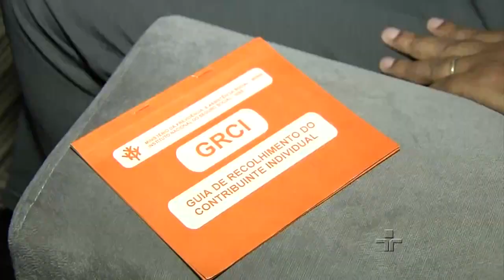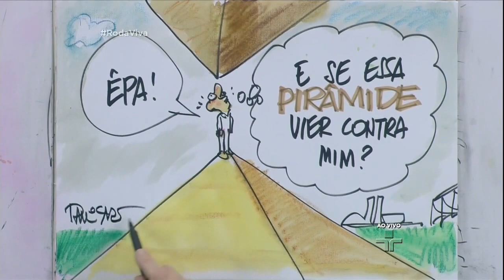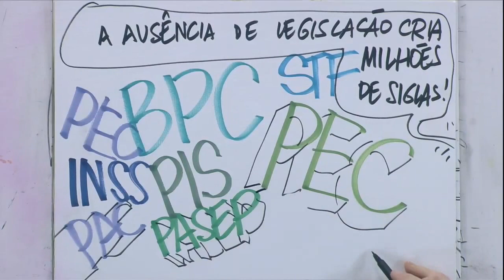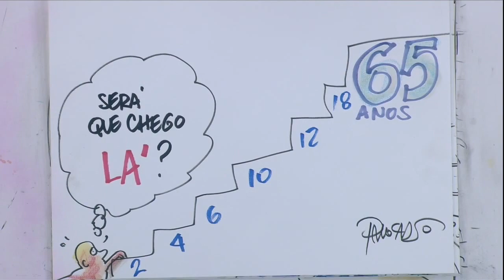Roda Viva | Arthur Maia | 20/03/2017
O Roda Viva recebe o deputado federal Arthur Maia (PPS-BA), o qual é o relator da comissão de reforma da Previdência na Câmara, para uma discussão sobre as novas regras para a aposentadoria propostas pelo governo federal, entre outros assuntos.